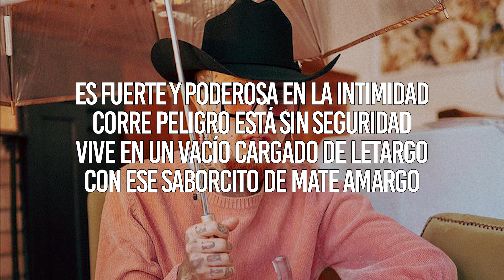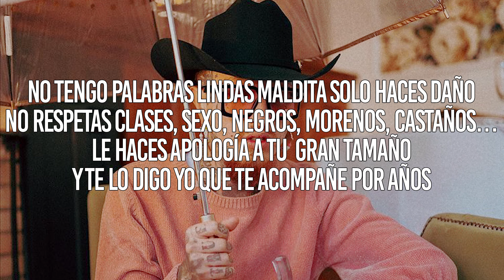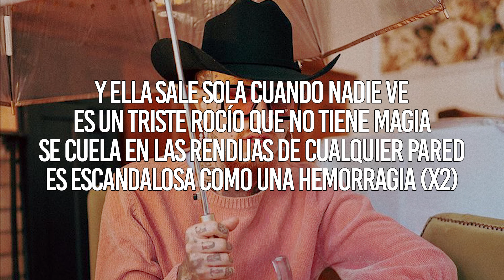Inseguridad - Nanpa Básico (LETRA)